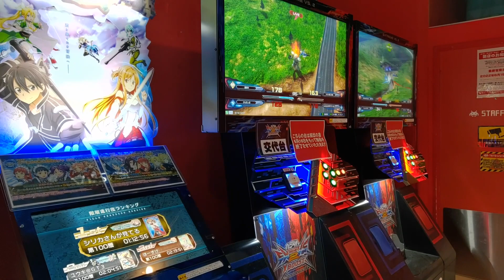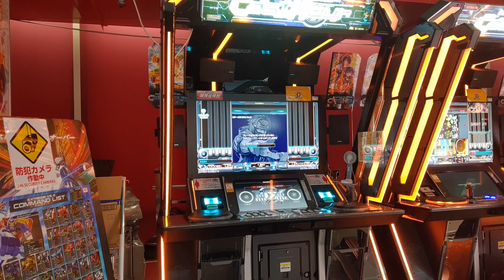タイトーFステーションあべのアポロ店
2022/6/19に閉店のタイトーFステーションあべのアポロ店。
歩いて５分のお店だったからなにかとよく行ったなぁ。
初めてディシディアプレイしたのがこのお店でいろいろ思い出す。
今は閉店前に撤去準備しちゃうのね。

使用機材:
ROGPhone